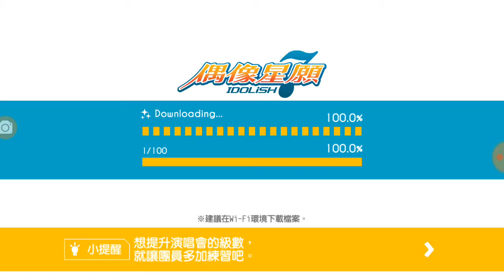【偶像星願】六彌小王子 [My Friend]卡片劇情♧